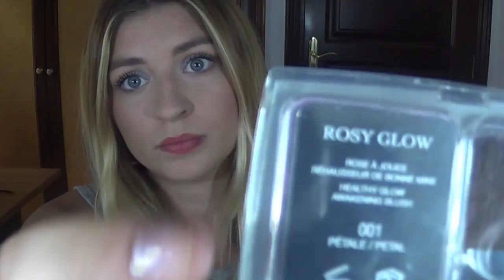Αγαπημένα Ιουνίου 2015 / Flashing Diaries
Σε αυτό το βίντεο θα παρακολουθήσετε τα αγαπημένα του μήνα Ιουνίου !

Σας περιμένω στα σχόλια να μου πείτε την άποψή σας !
Δείτε το βίντεο σε HD ανάλυση, για καλύτερη ποιότητα εικόνας !

4) Clinique eye cream ''all about eyes''

6) Dior blush ''rosy glow''

7) Sixteen nail polish ''no. 534''

Ευχαριστώ πολύ που το είδατε ! Φιλιά πολλά!